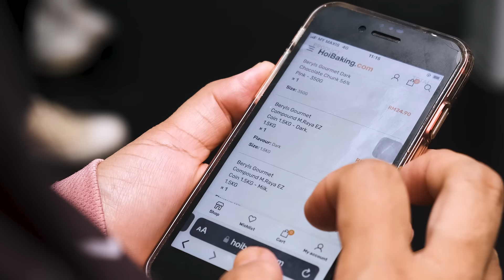One Stop Baking Center